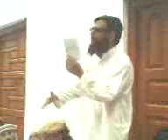Naya Noorbakhsh i inn Khadim by Akbar Ali Akbar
Thanks for cooperation.